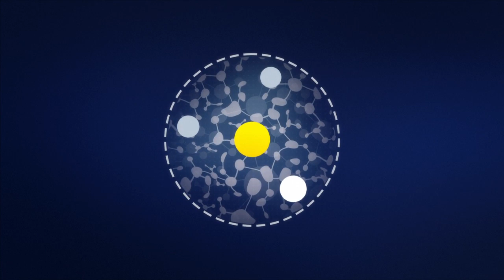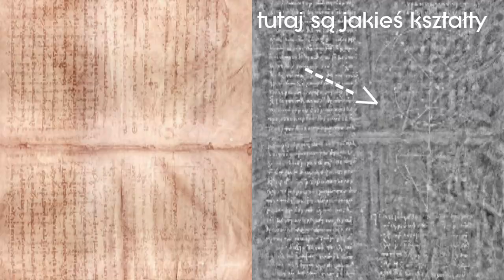Papier rules !!! - Nauka. To lubię.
W 2000 roku tylko 25 proc. wszystkich informacji na świecie zapisanych było w formie cyfrowej. Dzisiaj cyfrowo zapisanych jest 98 proc. informacji.
Produkujemy i przechowujemy niesamowite ilości danych. Zapisujemy je na twardych dyskach, na nośnikach optycznych, na płytach CD, DVD czy BlueRay, na memory stickach... A tymczasem okazuje się, że najbardziej trwałym nośnikiem informacji jest papier.